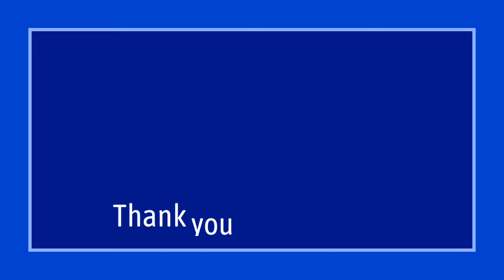Making Genesect In Origami | Tutorial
This video is a tutorial of how to make my origami model of the legendary pokemon Genesect. If you enjoy my videos please like and sub as these models take a lot of time and effort to design. If you have any requests/feedback use the comments section below :D

my paper size: 35 cm